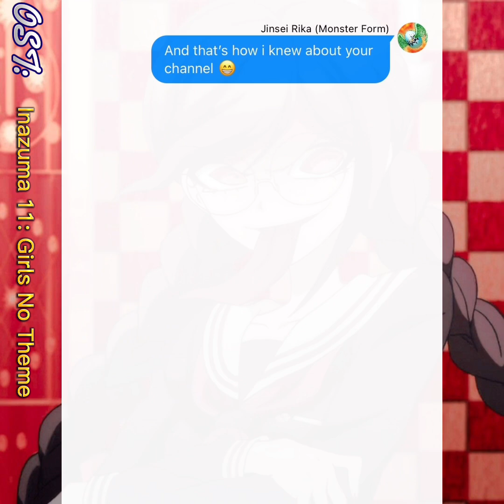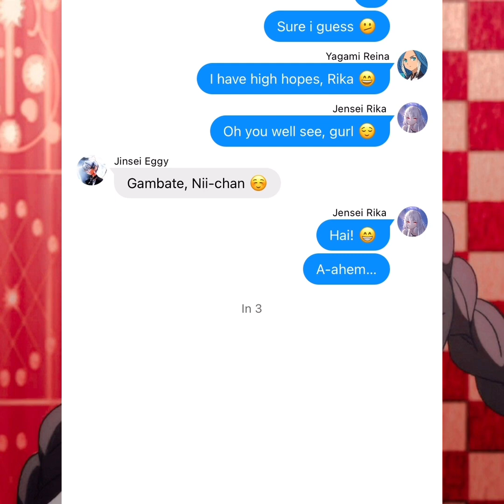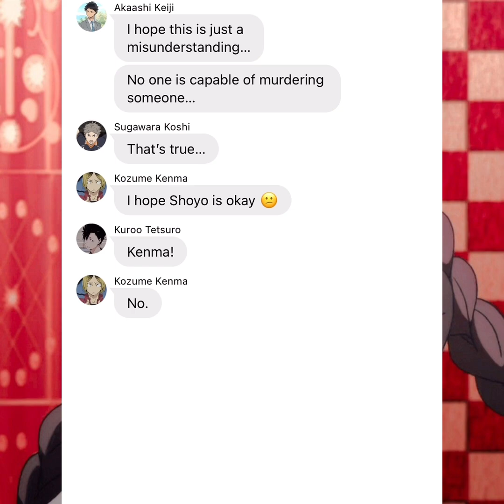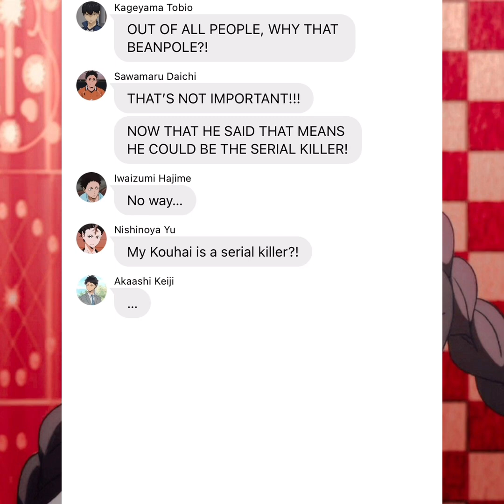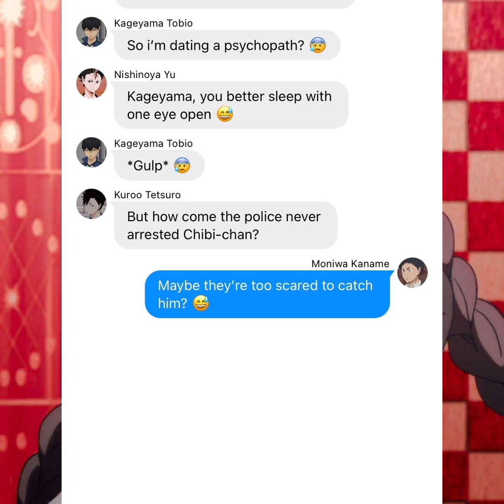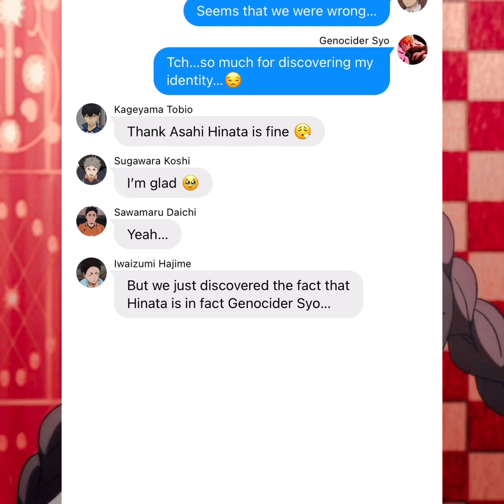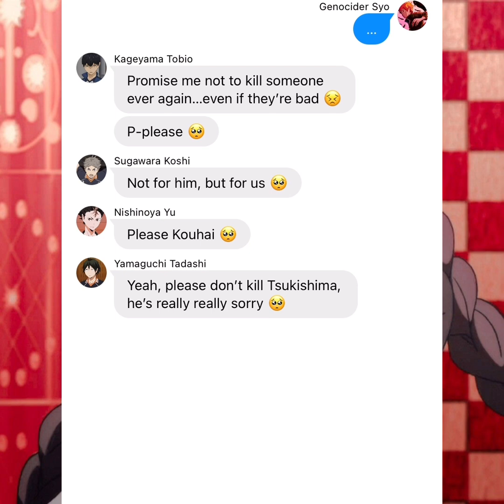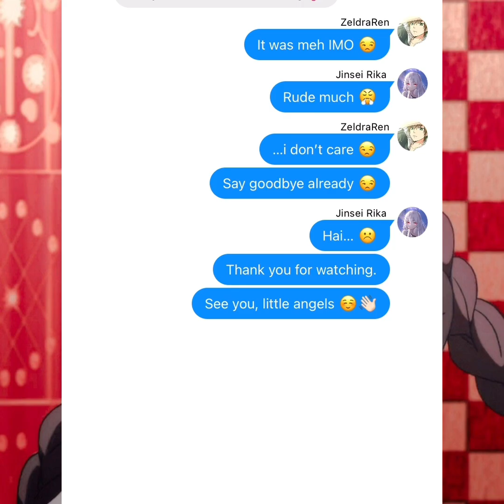Haikyuu!! Text | Hinata as Genocider Syo?! ✂️✂️✂️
Hinata has a different personality, just like Genocider Syo, how would they react I wonder?